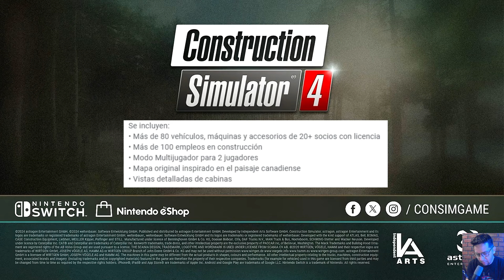😱LANZAMIENTO ! NUEVO JUEGO MULTIPLAYER | CONSTRUCCIÓN SIMULATOR 24 | GRAFICOS REALES "ANDROID Y IOS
Soy Daniel y básicamente lo que hago en mi canal es hacer de mi afición, los videojuegos, un modo de entretenimiento para todo el mundo. No soy el mejor jugador, ni el que mejor comenta, ni el que mejor edita, pero espero que aun así disfrutes a mi lado y junto a los amigos que me acompañan día a día haciendo vídeos. Un fuerte abrazo. se les  quiere.